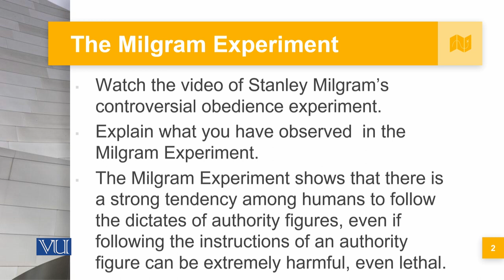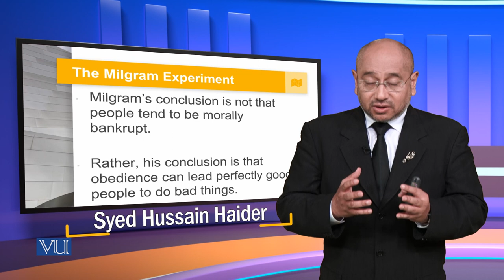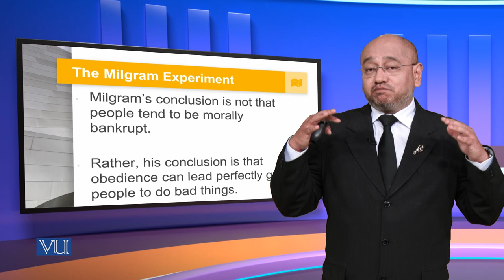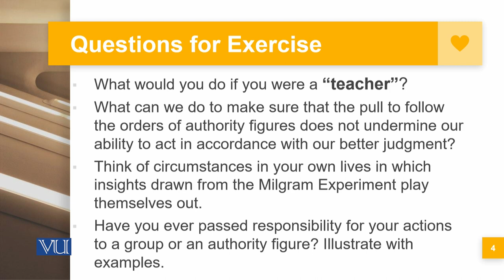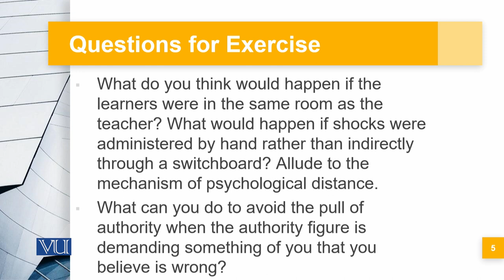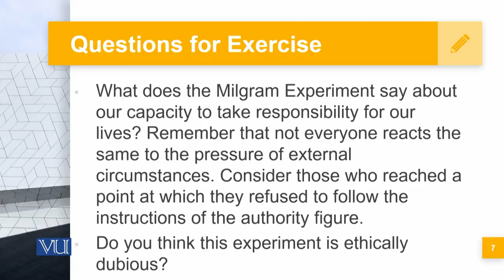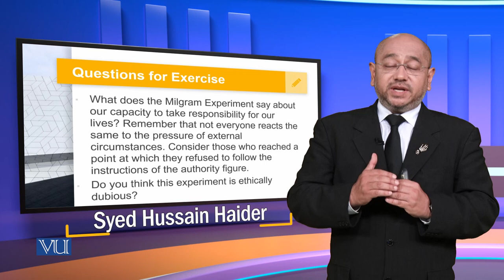Exercise: The Milgram Obedience Experiment | Corporate Governance | MGT717_Topic059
Topic059: Exercise - The Milgram Obedience Experiment,
By Syed Hussain Haider